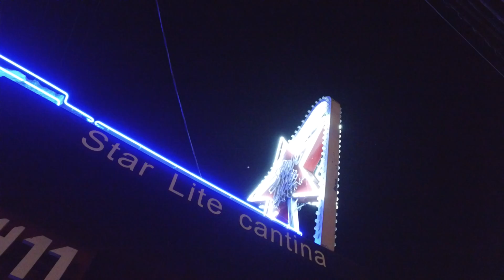DJI OSMO TEST low light, walking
I couldn't wait to get the DJI OSMO out of the box and give it a test. I shot in 2k and I made no color corrections to the footage. Edited in AVID.